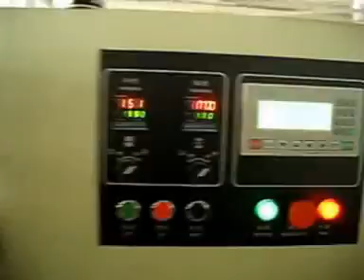Bread packer, bread in stick shape, long bread packing machine ## 【coretamp packing】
Coretamp company can offer u flow packing machine and vertical packing machines.
This type packing machine can pack various kinds of regular objects like biscuit, pies, chocolate, bread, instant noodles, ice cream, drugs, daily appliance, industrial parts, etc.